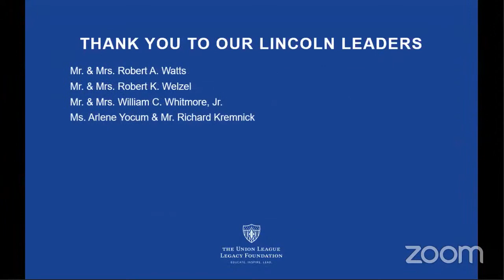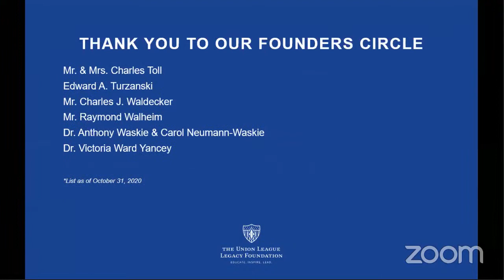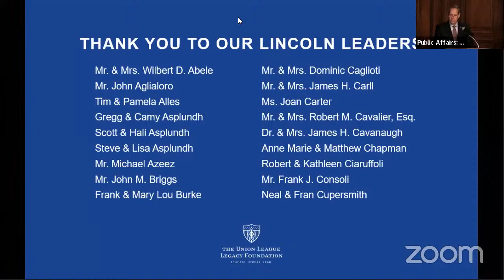Virtual Public Affairs, Saving America’s Dying Cities, with Carl Schramm